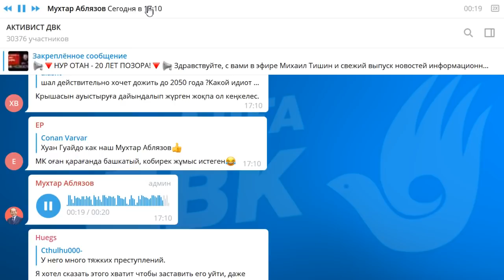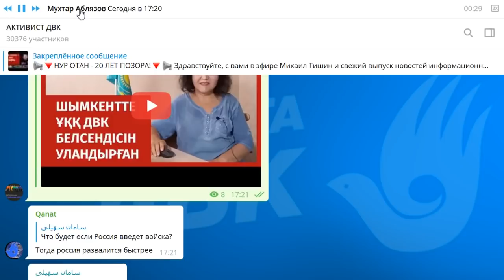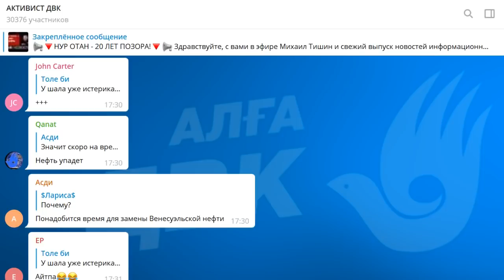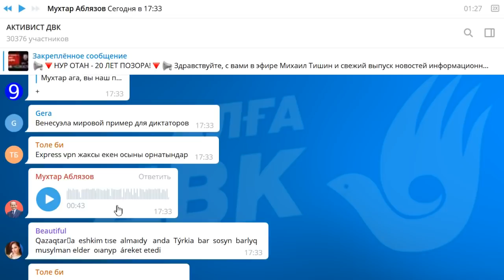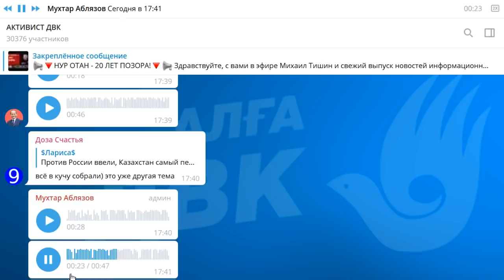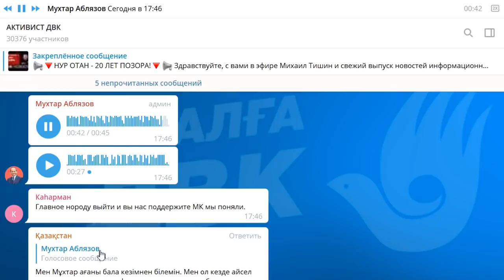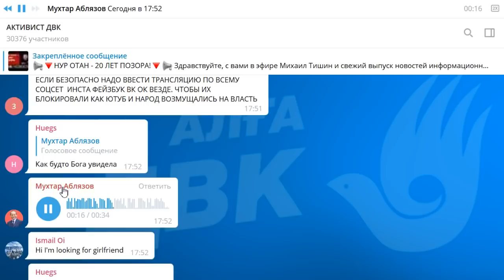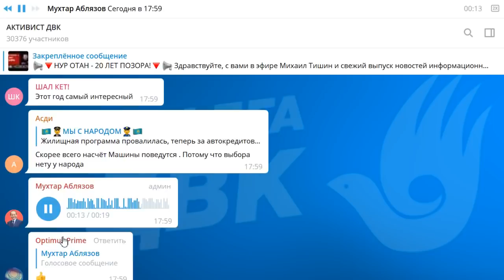О СОБЫТИЯХ В ВЕНЕСУЭЛЕ, САНКЦИЯХ И ПОСЛЕДСТВИЯХ ДЛЯ ДИКТАТОРОВ